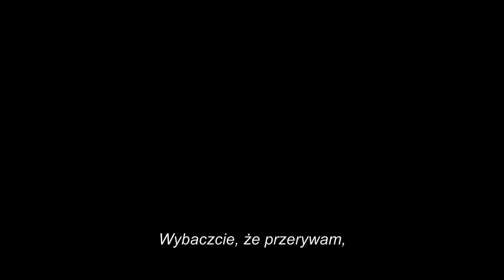Przyłącz się do zespołu KnightWatch w Bat-Tech | DC Kids FanDome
Batman znany jest z ratowania Gotham dzięki swojej zaawansowanej technologii. Masz teraz szansę na poznanie jej sekretów! Dołącz do zespołu KnightWatch i pomóż Batmanowi w pokonaniu złoczyńców w grze „DC: Batman Bat-Tech Edition” dostępnej na platformach App Store orazGoogle Play.

Witajcie w DC Kids FanDome - niesamowitym, transmitowanym na żywo wydarzeniu, w ramach którego DC Kids zaprezentuje swoje najciekawsze filmy, gry, seriale, komiksy i nie tylko! Oglądaj swoje ulubione postacie z uniwersum DC, ciesz się ekskluzywnymi relacjami zza kulis i spotkaj bohaterów, którzy sprawiają, że wszystkie te projekty ożywają!